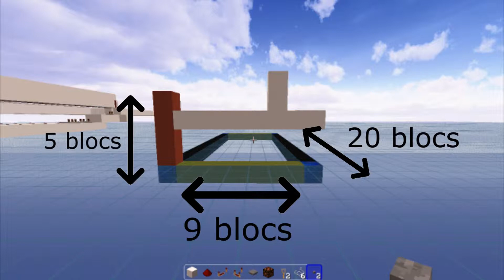Compteur de vitesse efficace et facile à faire !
Voici un tutoriel pour construire un compteur de vitesse facile à faire et efficace pour mesurer la vitesse d'un cheval par exemple !